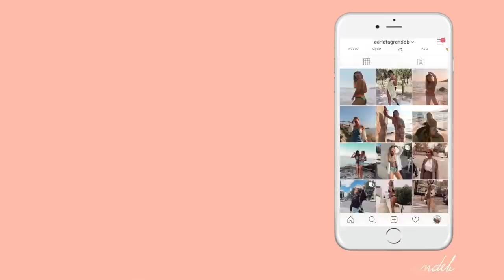CÓMO ME MAQUILLO EN CUARENTENA ✨💄| Carlota Grande♡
¡Hoy os enseño como me maquillo los días que me apetece arreglarme un poco más durante esta cuarentena!

25k♡